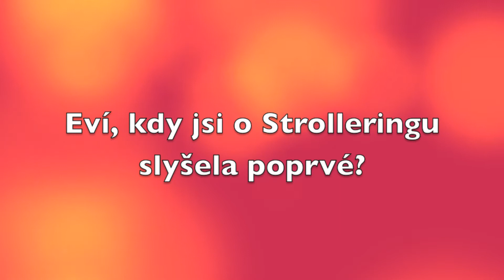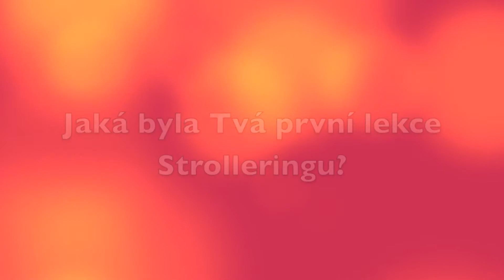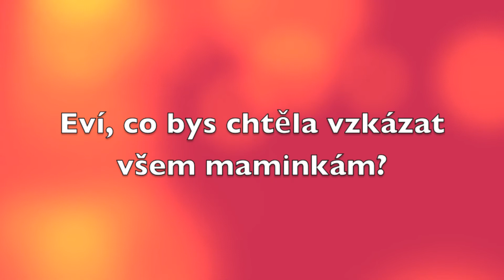Eva Labuťová - rozhovor se šéfredaktorkou našeho e-časopisu BATUL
S Evou Labuťovou jsem měla schůzku na podzim 2013. Ten večer jsme společně daly dohromady celý nápad elektronického časopisu. A tak vznikl náš milovaný BATUL :) Eva je pro mě ženskou, na kterou se mohu absolutně spolehnout, která milujue to, co dělá a vlastně všechno, do čeho se pustí, dělá srdcem!!! Eví, a já Ti za to moc DĚKUJI!!! Edita Berková,